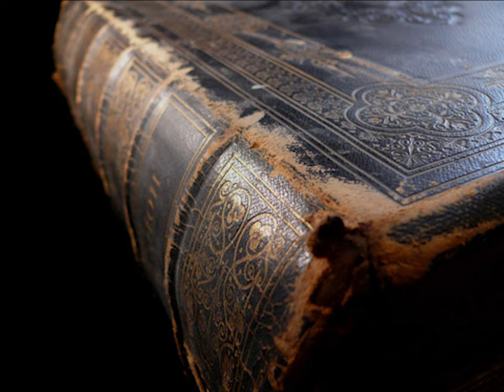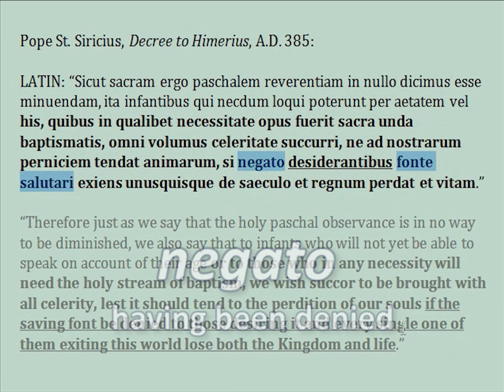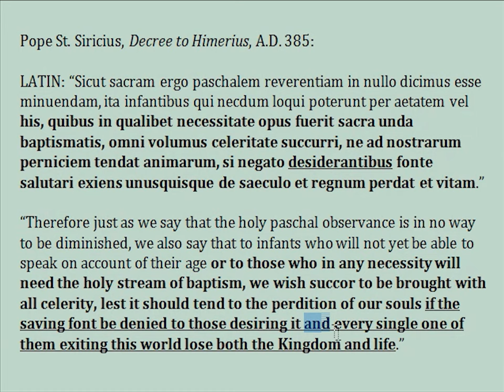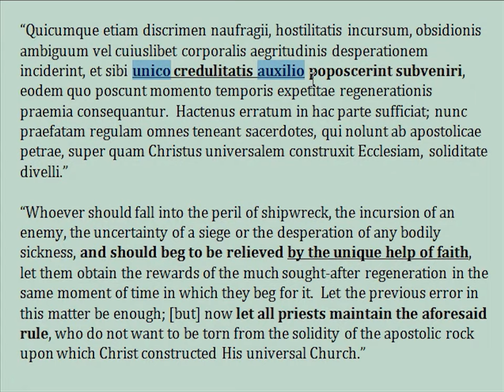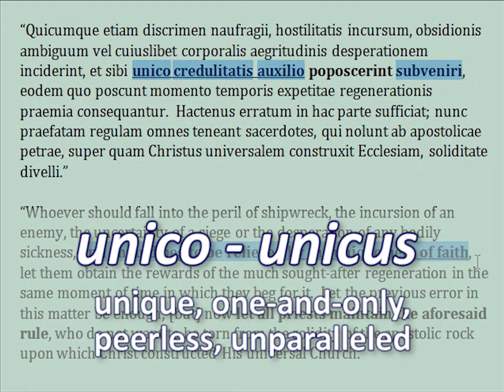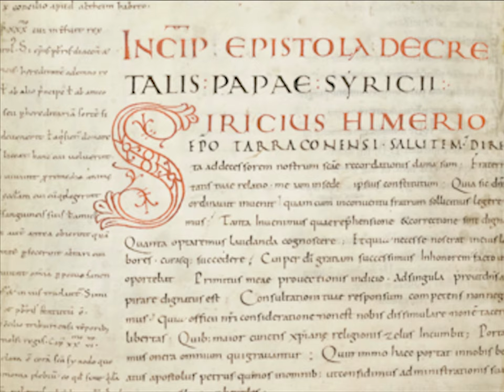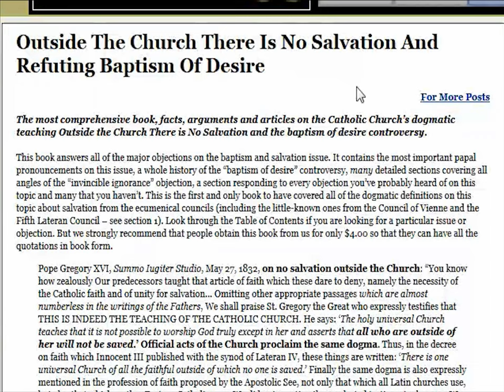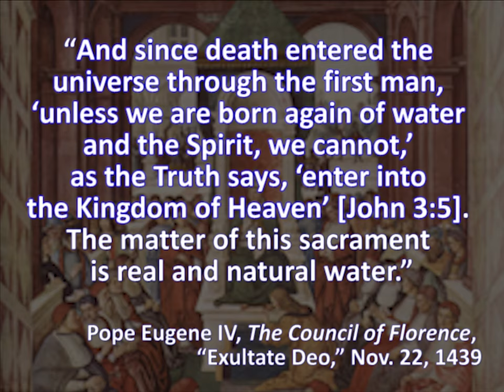The Latin Text of the Oldest Surviving Papal Decree Rejects "Baptism of Desire"